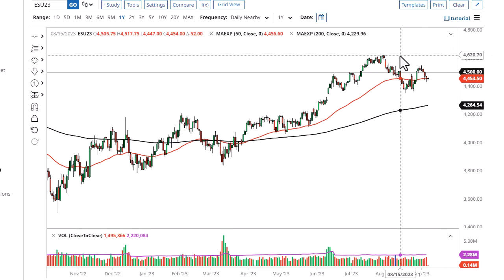S&P 500 Technical Analysis for September 11, 2023 by FXEmpire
It looks like the S&P 500 will continue to see a lot of noise heading into the weekend, but as traders come back from vacation, this market will be choppy to say the least.